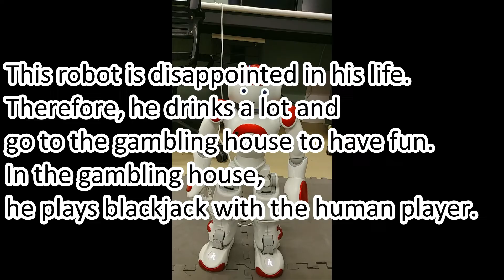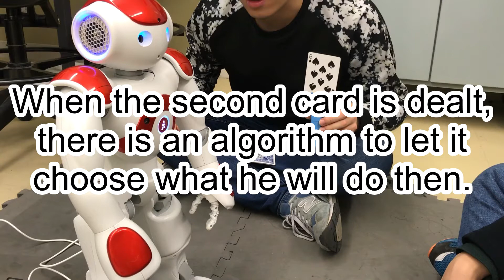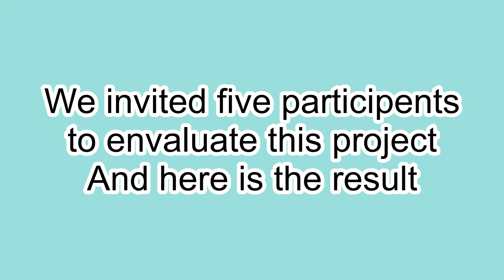Advanced Blackjack Robot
A BlackJack Robot.
It's a final project in UVA's robot class.
More details in my github

Note:it needs a software called Choregraphe